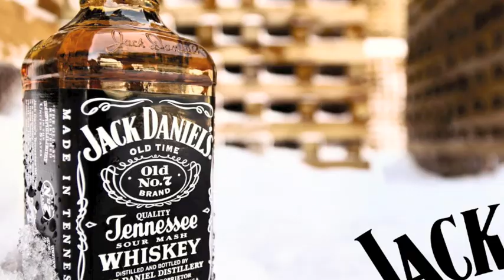На полке Chop-Chop: American Crew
На полках Chop-Chop:
American Crew — известный бренд мужской косметики из США. Линейка средств American Crew достаточно обширна; ее можно разделить на несколько групп: прежде всего, это препараты для волос, ухаживающие средства для тела, средства для бритья и т.д.
American Crew был основан в 1994 DAVID RACCUGLIA, всемирно известным парикмахером, художником, преподавателем. Он решил создать свою собственную линию продуктов для мужчин, так как понял, что на рынке не существует продуктов, отвечающих специфическим потребностям мужчин.